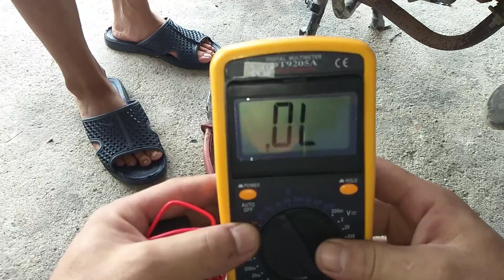Vợ Chủ Quán Sửa Xe Máy Bắt Bệnh Nhanh Xe Mất Điện Cao ÁP Không Nổ Được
facebookduongvanhieu
kênh youtube
Youtube.  đăng ký học sửa xe miễn phí